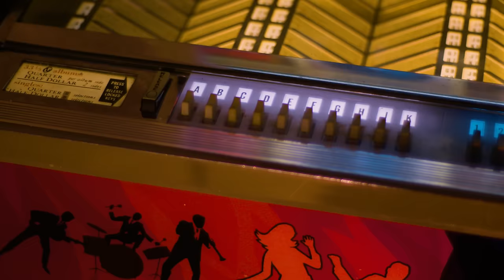FAMOUS Band MOCKED Guitarist For PUTTING Out a SOLO Record…TILL He OUTSOLD 'em! | Professor of Rock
Coming up, we’re going back to one of our newest shows on Professor of Rock. One that has us digging deep into the catalog of the world’s greatest party band, Kiss! For this episode we’re featuring 5 essential Kiss tracks that together tell their story… including songs about concert car crashes and ROCK VERSUS DISCO. But I’m not telling these stories alone. Today, I’m turning center stage over to this FAMOUS foursome’s iconic guitarist Ace Frehley. And not only is he giving us the inside scoop on these classic songs, but is also telling us which ones he loves and which ones he hates. It’s going to be a lot of fun. So get ready, it’s time to learn from the band who taught us all how to rock… NEXT on the Professor of Rock.

Executive Producer
Brandon Fugal

Honorary Producers
Jason Walker, Steve Maddox, Sherill Thatcher, Jennifer Selvidge, Carl Curcuruto

Professor's Store

- 100 Best Selling Albums
- Ultimate History of 80s Teen Movie
- 80s to 90s VHS Video Cover Art

Hey music junkies, Professor of Rock, always here to celebrate the greatest artists and the greatest songs of all time. If wondered why the Joker on the Adam West Batman TV show had a mustache you’ll dig this channel of Deep musical nostalgia. There you’ll find an additional catalog of exclusive content and you can even become an honorary producer to help us curate this music history.

It’s time for another installment of our new series “Evolution.” In this show we tell the story of a band’s career through 5 defining tracks… each song chosen to showcase the evolution of a band’s sound and artistic direction. To keep things moving forward, we impose a limit of just one song per album… though for this episode I’m kind of cheating a little. You’ll see why… For today’s show we’re featuring the band that taught us how to rock, it’s Kiss!

And you know what? As soon as I started into this one, I knew I was in trouble. With Kiss forming in the 70s and just recently wrapping up their final tour, that means there are 5 decades of history and material to sort through. It’s overwhelming! So to simplify things, I’m sticking to their first two decades of work. And thankfully, I don’t have to tackle this one alone. Like I mentioned upfront, today we’re getting help from one of the band members: the Space Ace himself… Ace Frehley.

: So there’s so much to cover here that I just gotta jump into it… So let’s get going. It would be a hard-fought beginning for Kiss members Paul Stanley (the Star Child), Gene Simmons (the Demon), Peter Criss (the Cat), and Ace Frehley (the Spaceman). Over the course of their first three albums, the band struggled to find an audience outside of their live shows, which showcased the face-painted foursome at their best. Their first trio of albums included ‘Kiss’ and ‘Hotter than Hell’ in 1974 and ‘Dressed to Kill’ in 1975, all of which put up relatively disappointing numbers. Their breakthrough wouldn’t happen until their triumphant live record Alive! in 1975.

Obviously, there was some great music leading up to Alive!. And one highlight I have to mention is Cold Gin, although it’s not one of today’s songs. Let’s just call it an honorable mention. One of Kiss’s best kick-ass tunes, Cold Gin was written in a New York subway by Ace Frehley, who said he had never taken a guitar lesson. He had no idea it was destined to become a Kiss classic.